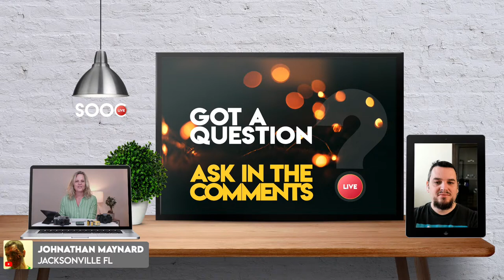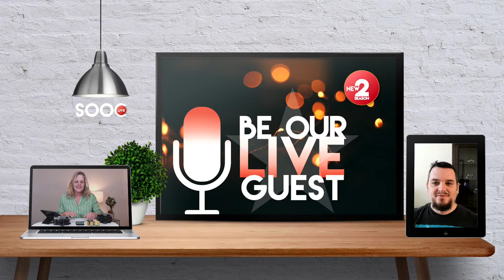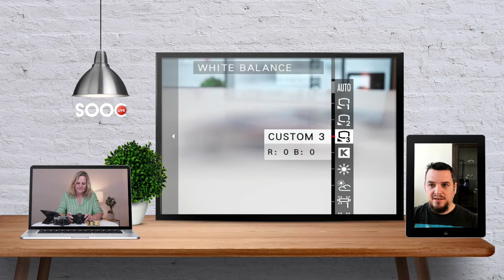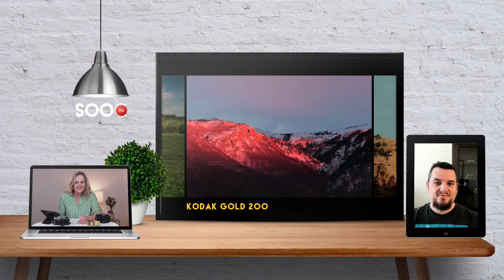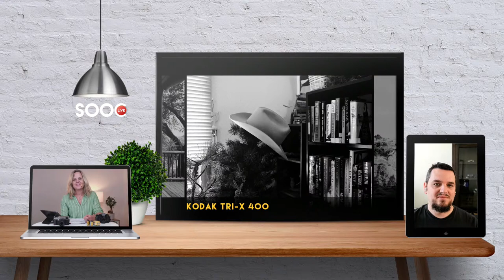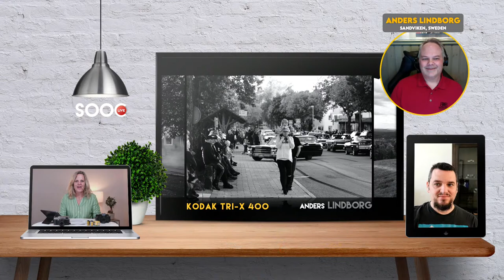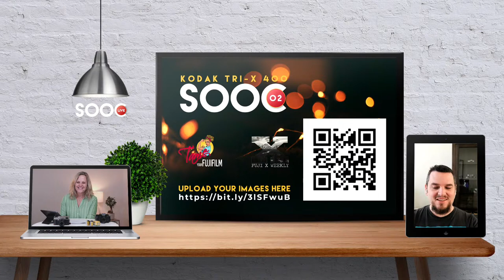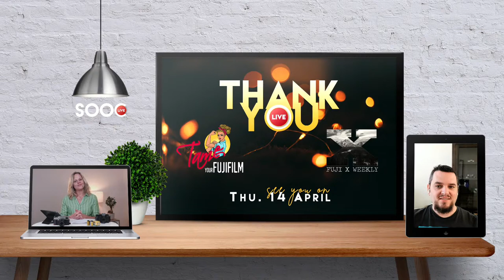Kodak Gold 200 + Kodak Tri-X 400 | SOOC Season 02 Episode 01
After a long break it’s time to get back into the swing of things. SOOC is back with Season 2!

Co-hosts X-Photographer Nathalie Boucry and Ritchie Roesch kickoff the new season with an exciting episode of this interactive live show by showcasing viewers’ images shot with the Kodak Gold 200 film recipe. It is a celebration of photographs with a great resemblance to photographs from family holidays back in the day.

Then the focus is on the Kodak Tri-X 400 film recipe!

This recipe is based on a classic high-speed panchromatic film dating back to 1954, and designed for a wide array of shooting conditions. It is one of the most popular films, not just in black and white, but in all of film and is renowned for its classic and absolutely beautiful grain, strong contrast and rich tones that haven’t changed since its first introduction.

2/ upload two images shot using the Kodak Gold recipe by March 23rd and they will be showcased during the show. Doing so also puts you in the lucky draw to win a one year subscription to the Fuji X Weekly app
3/ catch the live broadcast on Thursday, 24 March from 7pm (GMT+2) in Johannesburg and 11am (MST) in Salt Lake City, Utah. If you are an early bird, catch the pre-show chit-chat starting about 20 minutes earlier.

Chapters:
00:00 - Count Down
00:51 - Welcome
01:22 - What is SOOC all about?
02:43 - Meet Ritchie Roesch from Fuji X Weekly
04:59 - Connecting with our awesome audience
08:46 - Looking Back at Season 01
13:55 - What’s new in Season 02
20:27 - News: Say Hello to the RitchieCam App
30:50 - Tip: How to load a recipe to your camera
33:34 - Viewers’ Questions Answered
41:30 - Recipes for Special Occasions - Recipes for Artificial Light
45:15 - Kodak Gold 200 - In Depth
51:49 - Kodak Gold 200 - Viewers’ Selects
1:00:03 - Kodak Tri-X 400 - Introducing the recipe for the next show
1:07:40 - Meet Anders Lindborg
1:10:05 - How Anders created Kodak Tri-X 400
1:13:38 - Anders’ Tri-X 400 images
1:29:29 - Viewers’ Questions Answered
1:35:43 - Upload Your Images
1:36:50 - Lucky Draw
1:39:57 - Connecting with our awesome audience
1:42:08 - We want you to join us!
1:43:16 - Next month's show announced

***About SOOC

SOOC is a live show centred on images straight-out-of-camera for the photography community. It is a collaboration between Tame Your Fujifilm by X-Photographer Nathalie Boucry and Fuji X-Weekly by Ritchie Roesch, created for learning and sharing experiences with Fujifilm film simulation recipes.

The show is broadcast live from Johannesburg, South Africa and focuses on one specific recipe each month. Every episode aims to assist viewers get the most out of their Fujifilm gear by turning the focus on in-camera jpegs and cutting out time-consuming post processing. It’s the smart way to achieve fabulous results straight out of camera.